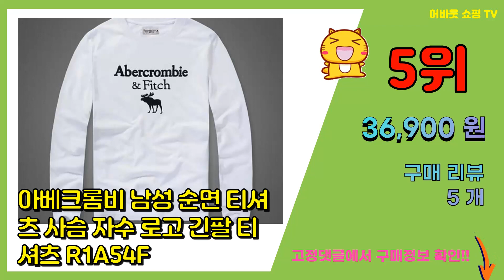아베크롬비 추천 판매순위 Top10 || 가격 평점 후기 비교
❤️❤️❤️요즘 가장 많이팔린 아베크롬비 추천❤️❤️❤️

[00:01]
10위. 아베티 심플 나그랑 무지 맨투맨 [19,800원]

[00:06]
9위. 아베크롬비 A&F 트렌드 HCO 여름 발팔티 순면 티셔츠 FA5F47 [29,900원]

[00:11]
8위. 아베크롬비 남자 긴팔 라운드 티셔츠 순면 슬림 사슴 긴팔 D540A8 [35,900원]

[00:16]
7위. 아베크롬비 AF 남자 반팔티 티셔츠 라운드티 루즈핏 반팔 상의 S-418751 [29,900원]

[00:21]
6위. 아베티 여성 와이드 트레이닝팬츠 이지 밴딩 통바지 [23,600원]

[00:26]
5위. 아베크롬비 남성 순면 티셔츠 사슴 자수 로고 긴팔 티셔츠 R1A54F [36,900원]

[00:31]
4위. 아베크롬비 [A&FITCH] 아베크롬비&피치 그래픽 스웻팬츠_택1 [44,800원]

[00:36]
3위. 아베크롬비 반팔티 남성용 라운드 캐주얼 오버핏 코트 W521870 [51,900원]

[00:41]
2위. 아베크롬비 가을 2023 남성 긴팔 트렌드 긴팔 티셔츠 HCO8741 [36,900원]

[00:46]
1위. 아베크롬비 남성 클래식 순면 무지 라운드 데일리 빅사이즈 티셔츠 루즈핏 캐주얼 긴팔티셔츠 [36,900원]